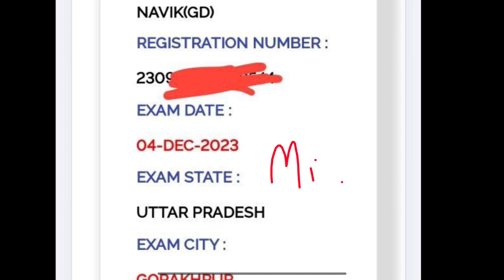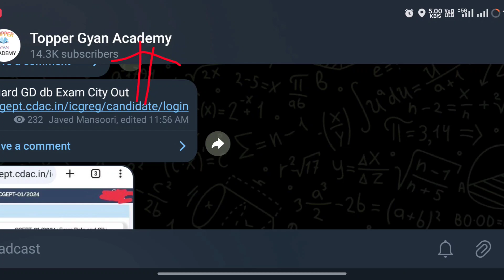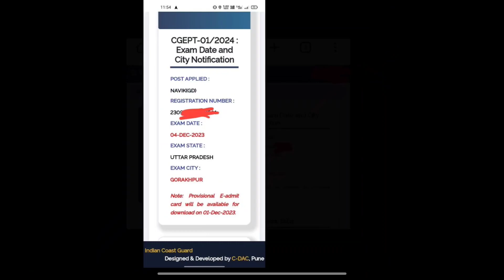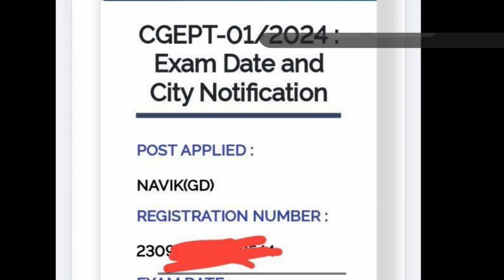Coast Guard GD DB Exam Date & Exam City Out🔥 | Indian Coast Guard NAVIK GD DB Admit Card 2024.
Indian Coast Guard Navik DB, GD, Yantrik Exam 2023 Admit Card | Coast Guard Ka Exam Kab Hoga | Coast Guard Exam Date New Update

Hello Dost आज आप के लिए लेकर आ गये है एक और महत्वपूर्ण वीडियो आज इस वीडियो में हम बातें करने वाले है Indian Coast Guard Navik DB GD Yantrik Admit Card 1/2023 Batch के बारे में Coast Guard Admit Card Kab Aayega और Exam कब तक होगा। हमारे पास कितना समय है तैयारी करने के लिए तो आज इस वीडियो में सभी महत्वपूर्ण जानकारी आपको डिटेल में देने वाले है कृपया वीडियो पूरा जरूर देखें और शेयर करना ना भूले दोस्तों और हम telegram पर आ गए हैं तो join कर लीजिए

Coast Guard Navik GD Admit Card 2023 | Coastguard Exam Date 2022 | Coast Guard Exam Latest Update | Coast Guard ADMIT CARD 2023 | Coastguard Admit Card Kab Aayega
Coast Guard Navik GD Admit Card 2022 | Coastguard Exam Date 2023 | Coast Guard Exam Latest Update | Coast Guard ADMIT CARD 2023 Date | Coastguard Admit Card Kab Aayega
Coast Guard Exam Regarding Update | Coast Guard New Exam Date 2023 | Coastguard Exam 2022 Update | Coast Guard DB GD Admit Card 2023